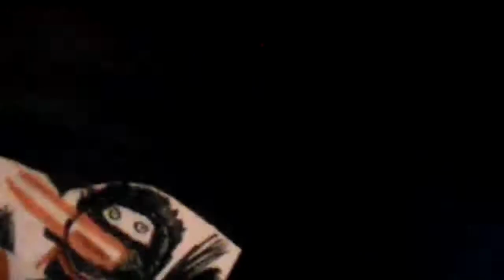Movie 2 part 4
Nimh the unauthorized sequel